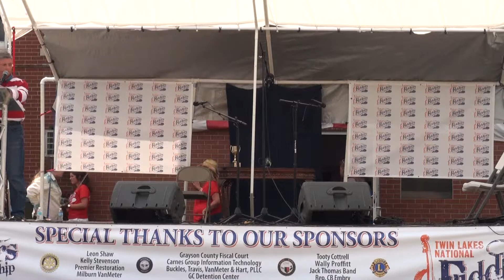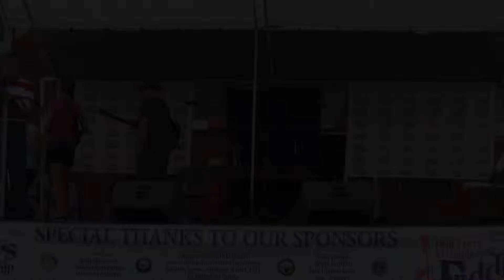Position 5 Junior Fiddle Player @ Twin Lakes National Fiddler Championship 2013 Middle